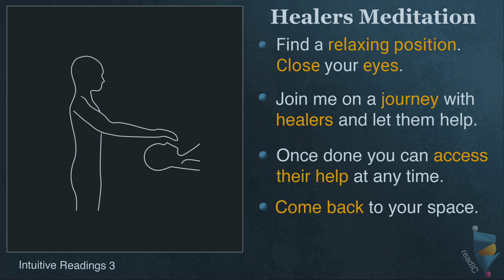Healers Meditation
a meditation about healers
Intuitive Training
Master Topics
Level 3 Lesson 5.5